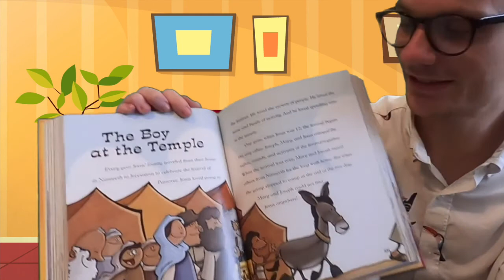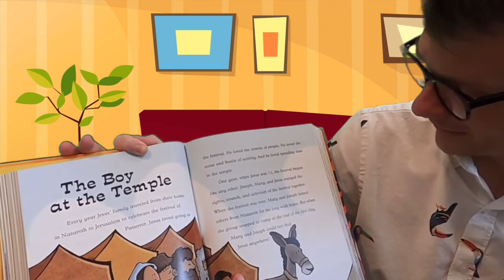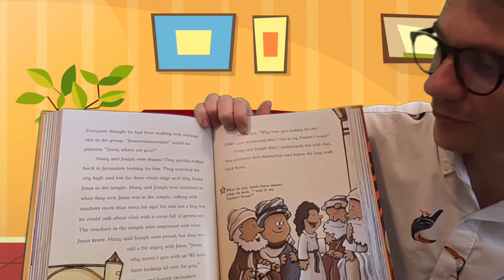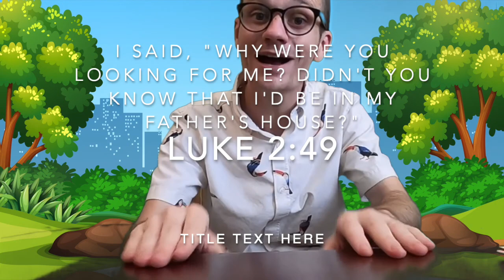Week of August 23, Grades 1-6 | Christ Church Kids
Helloooooo Christ Church Kids!

Did you know that in between when Jesus was a baby and he was an adult, he was a... kid?!? This week we meet kid Jesus!

Christ Church Kids Worship/Lesson (Elementary response questions) | August 23, 2020